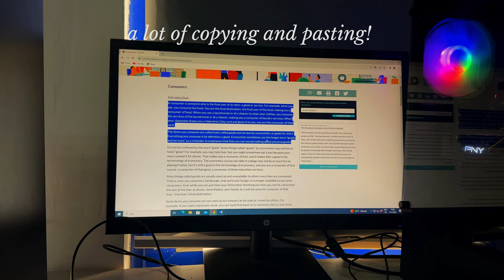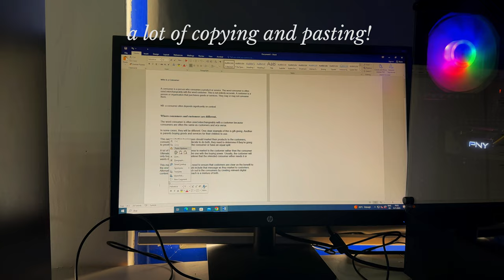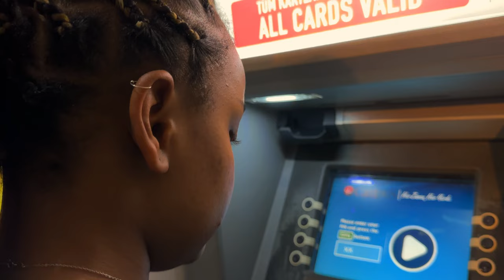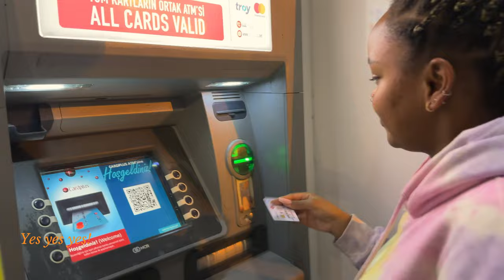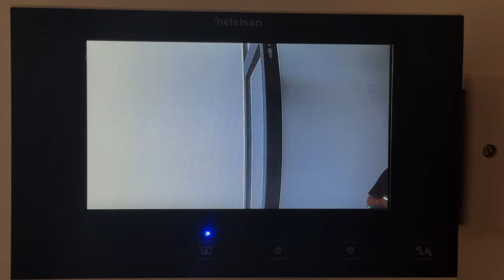Recap of Last Year (2023) | My First Vlog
Hey Family,

Firstly, i'm sorry that the video was not posted yesterday (as scheduled) - not a great start, but i promise - i have understood how these longer videos need mad time to export and upload. Won't happen again! truuust!

Anywho, i hope you enjoy my first proper vlog!

Let me know which scene was your favorite!

Music Video:
"Mamela" by Mi Casa

Chapters:

0:00 Scene 1| Sunrise
1:18 Scene 2| School
2:19 Scene 3| Beauty
2:52 Scene 4| Chores
3:42 Scene 5| Sunsets
4:21 Scene 6| Missions
8:22 Scene 7| Separation Anxiety
9:54 Scene 8| Dates
11:46 Scene 9| Moments
12:46 Scene 10| Work
14:50 Scene 11| Energy
16:08 Scene 12| Anniversary